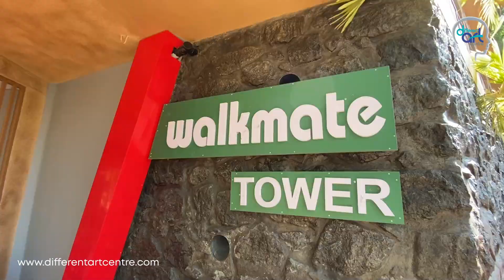ഗവർണർ മലയാളത്തിൽ പറഞ്ഞത്...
ഡിഫറൻറ് ആർട്ട് സെന്ററിലെ കുട്ടികളോട് ഇന്ന് ഗവർണർ ആരിഫ് മുഹമ്മദ് ഖാൻ സംസാരിച്ചത് മലയാളത്തിലാണ്. ഭിന്നശേഷികുട്ടികൾക്കായുള്ള ആർട് ടവർ ഉത്‌ഘാടനം ചെയ്യാൻ എത്തിയതായിരുന്നു അദ്ദേഹം.